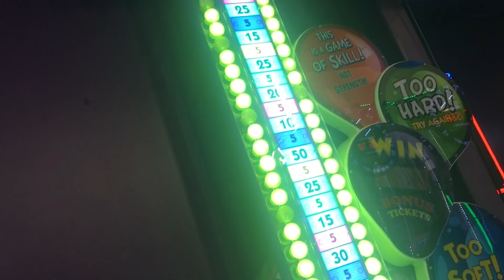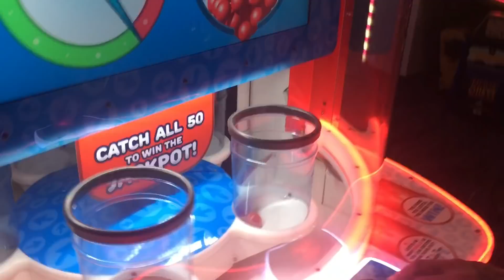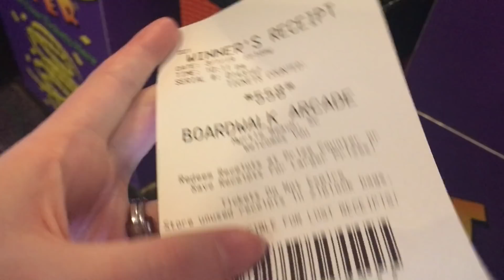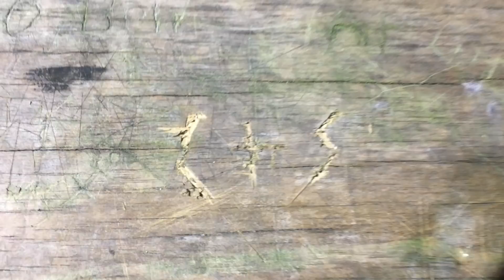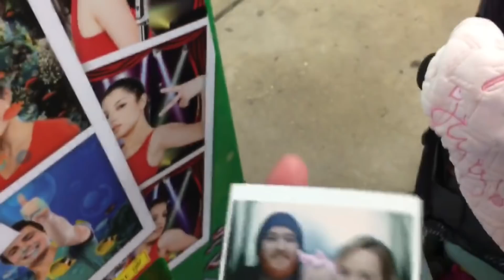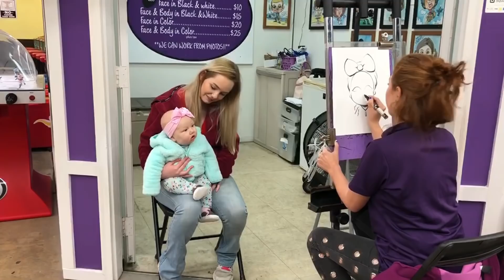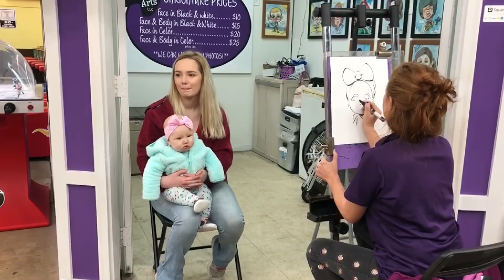Family Vacation Vlog || Londyn’s 1st Beach Trip